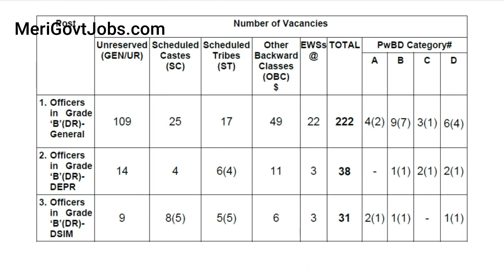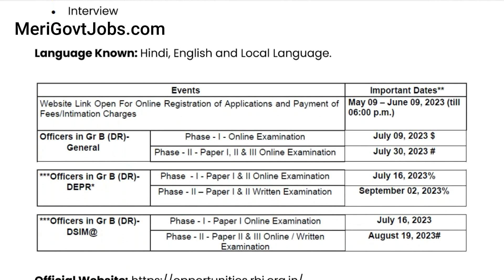RBI Recruitment 2023 | Reserve Bank of India Bharti | merigovtjobs